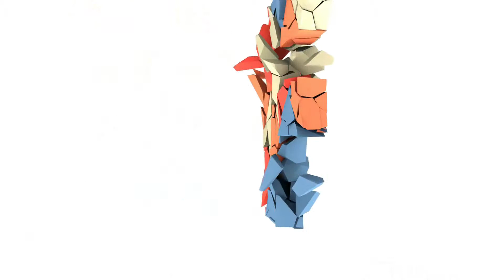Call Of Duty: Advanced Warfare - COME BACK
So this time we got upto another game of Call Of Duty: Advanced Warfare and lets see if you can win this time also there will be more to come plus gameplay from a xbox one so stay tuned and i would like to like to say that later on in the video the audio messes up and i dont know how to fix it i have tryed many different things.

Powered By Machinima and Freedom